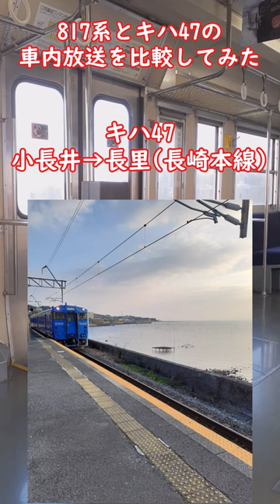817系とキハ47の車内放送を比較してみた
ショート動画なので全ての音声を入れることができませんでした。

個人的には817系の方が聞き取りやすい印象です。

817系 佐世保線 有田→三河内

キハ47 長崎本線 小長井→長里